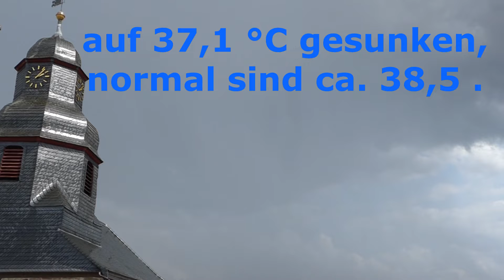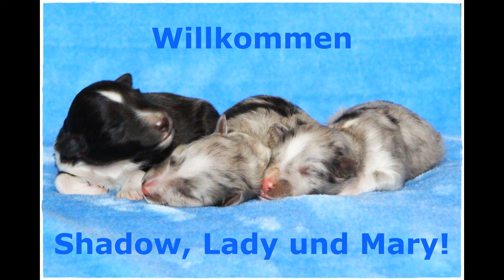VDH Shelties vom Ponyhügel: Hundegeburt Welpen Q Wurf von Chérie! Natural puppy birh!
Hier bei den VDH Shelties vom Ponyhügel sind alle Hündinnen auch unter der Geburt vertrauensvoll und wollen auch mit ihrem Menschen ihre Welpen zur Welt bringen. Hier sehen Sie die natürlich Geburt von den Welpen unseres Q Wurfes von unserer Chérie vom Ponyhügel und dem deutschen Champion Dream of Early Summer Easy Little Sailor! Wie begrüßen den Rüden "Quick black Shadow" in bi-black (schwarz-weiß), die Hündin "Queen blue Lady" in bi-blue (blue-merle ohne tan) und ihre Schwester "Queen silver Mary" ebenfalls in bi-blue (blue-merle ohne tan). Das ist unser 17. Wurf und der erste mit diesen beiden Farben. Willkommen Welpchen! Watch this natural dog bith from our Chérie vom Ponyhügel. See the three cute puppies moving into life!